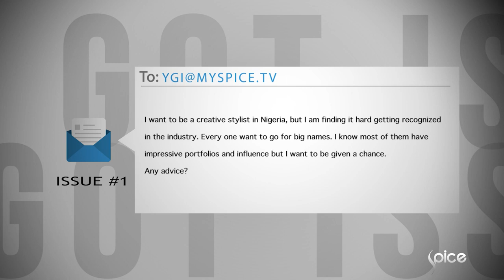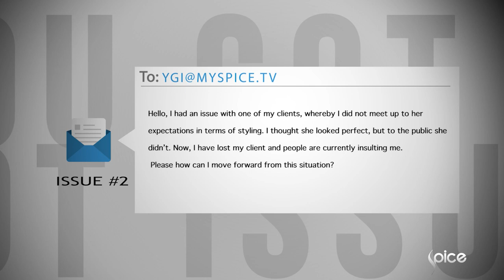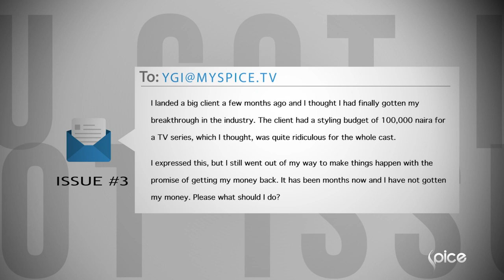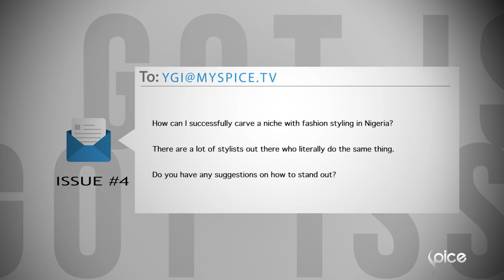In Fashion, Creativity & Consistency Are the Keys to a Successful Business| You've Got Issues